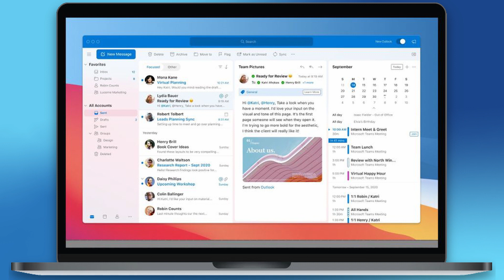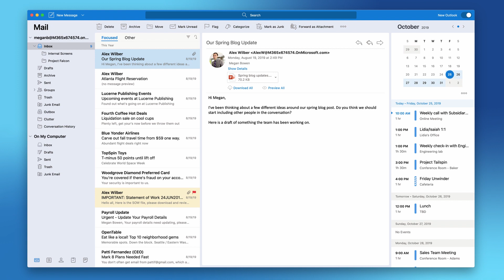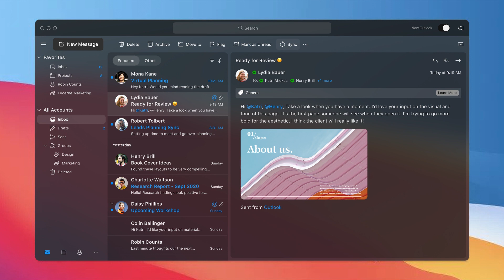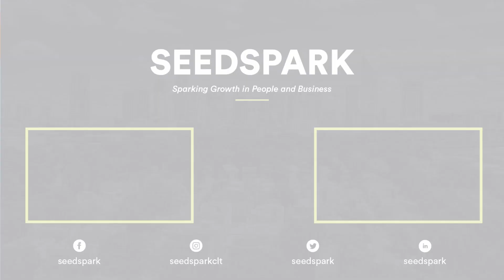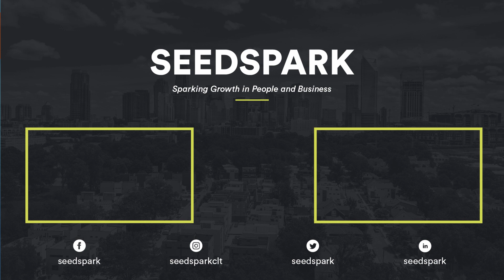Meet the new Outlook for Mac (October 2020)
Microsoft is launching a new version of Outlook for Mac, packed with tons of enhancements! A new design, more fluid functionality, and plenty of quality of life improvements are revamping users' workdays to create an experience that goes beyond just getting the job done. Today we're hitting the highlights, explaining the features and sharing screenshots of what's coming soon from the Microsoft team in Redmond, Washington!

Stay up to date on the latest technology revolutionizing the digital continuum

Follow SeedSpark!